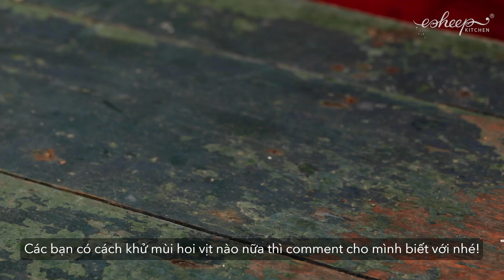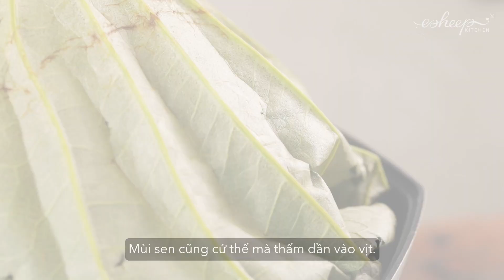VIỆT NAM MIẾNG NGON | LIÊN ÁP – VỊT HẤP SEN NON TINH TÚY ẨM THỰC HÀ THÀNH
Vịt hấp sen vừa ngon lại vừa mát, thích hợp bồi bổ cho người mới ốm dậy trong những ngày hè nóng. Món ăn đã xuất hiện trong cuốn “Tàn Đà thực-phẩm” của tác giả Nguyễn Tố, chi chép lại những món ngon của thi sĩ Tản Đà - người nổi tiếng là sành ăn và cũng rất sành cả việc nấu ăn.
Liên Áp sử dụng kĩ thuật hấp phủ lá sen mà không dùng vung nồi, khiến miếng thịt ngọt thơm, chín sâu mà vẫn mọng ẩm thơm phức. Cùng khám phá nhé.
CHAPTERS:
0:00 - CHAPTER 1: TÁI HIỆN MÓN NGON HÀ THÀNH TRONG CUỐN “TẢN ĐÀ THỰC-PHẨM”
0:37 - CHAPTER 2: BÍ KÍP LÀM SẠCH VÀ KHỬ MÙI HOI VỊT
1:29 - CHAPTER 3: VỊT HẤP SEN NON
►Theo dõi kênh để đón xem nội dung mới hàng tuần nhé!/ Subscribe for NEW VIDEO EVERY WEEK (Click the BELL icon to get notified on your phone as soon as a video is uploaded)
►Nếu làm thành công các món ngon từ Esheep Kitchen, hãy chia sẻ những bức ảnh món ăn của bạn lên mạng xã hội cùng hashtag EsheepKitchen nhé! If you love and recreate my recipes, please share a photo of your food on social media by inserting EsheepKitchen. I'm looking forward to seeing it! Thank you!
►Hãy chia sẻ tình yêu bếp, tình yêu đời cùng mình và cộng đồng ẩm thực, phong cách sống hàng đầu Việt  Nam - Yêu Bếp (Esheep Kitchen Family) trên Facebook nhé! Let's share your cooking love and your lifestyle with me on Yeu Bep (Esheep Kitchen Family) Facebook Group - the leading community for cuisine and lifestyle in Vietnam.